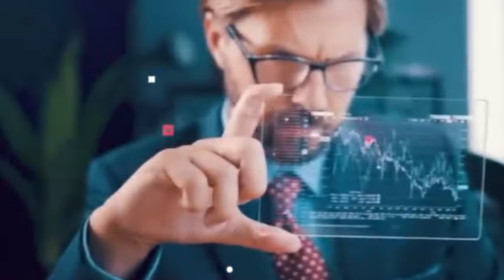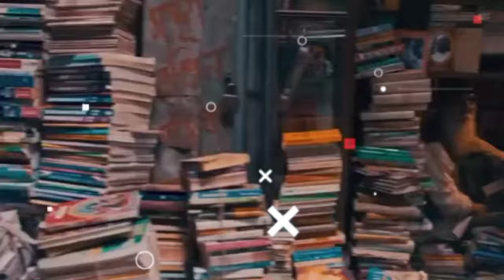ভারতের সবচেয়ে ধনী ১০ টি শহর II 10 richest cities in India.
1.মুম্বাই
2.দিল্লী
3.ব্যাঙ্গালোর
4.হায়দ্রাবাদ
5.চেন্নাই
6.আহমেদাবাদ
7.পুনে
8.কলকাতা
9.সুরাট
10.বিশাখাপত্তনম

Description Keywords:

Top 10 richest cities in India
Wealthiest urban centers in India
Economic prosperity in Indian cities
Income and affluence in urban India
India's financially thriving cities
Urban development and wealth in India
Economic hubs in Indian metropolitan areas
India's affluent urban landscapes
Richest Indian cities by GDP
Financial success stories in Indian urban centers

Title Keywords:

India's Wealthy Urban Landscape: Top 10 Richest Cities
Economic Hubs of India: Ranking the 10 Richest Cities
Financial Prosperity in India: Top 10 Wealthiest Cities
Richest Indian Cities: Exploring Economic Success
Urban Affluence in India: Top 10 Wealthiest Cities
From Mumbai to Delhi: India's 10 Richest Cities
Income and Prosperity: India's Richest Urban Centers
The Wealth of Cities: Top 10 Richest in India
Economic Powerhouses: India's Wealthiest Cities
The GDP Leaders: Top 10 Richest Cities in India